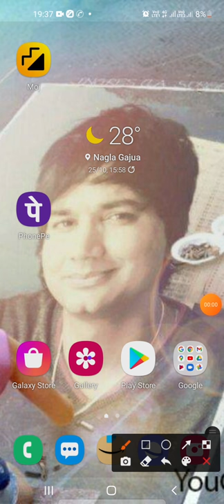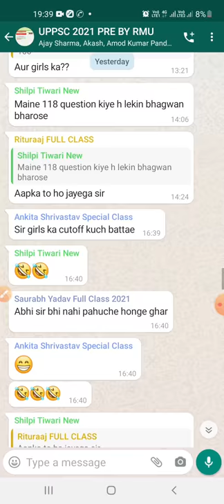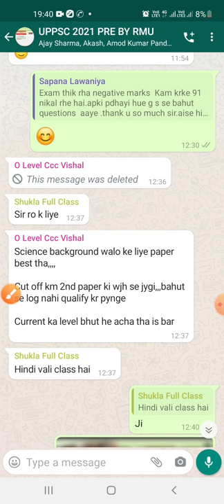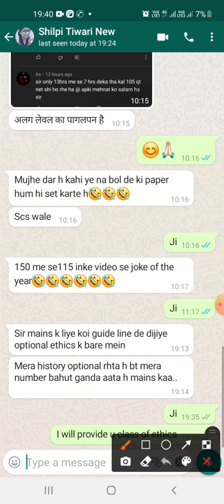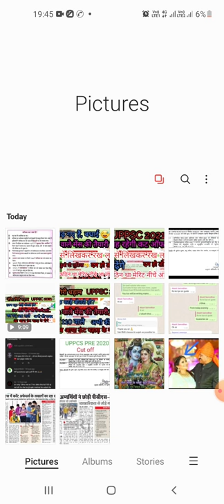मेरिट कम रहेगी लिख कर रख लो| UPPSC 2021 PRE EXPECTED CUT OFF | UPPSC PRE MERIT